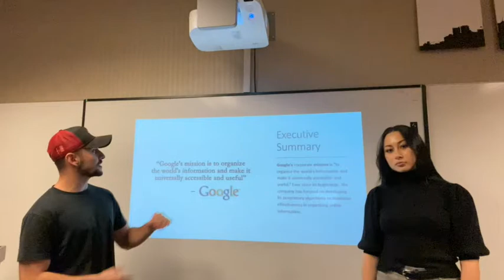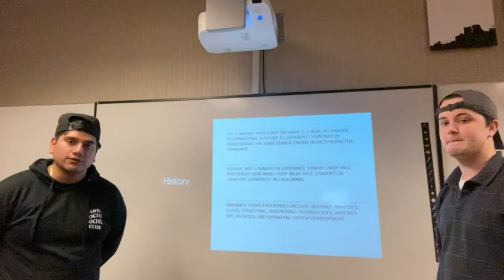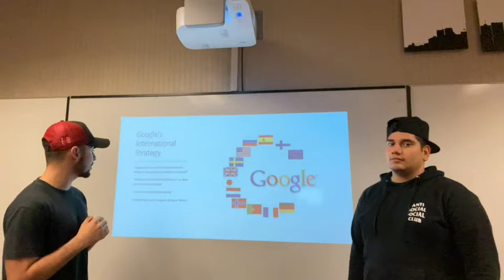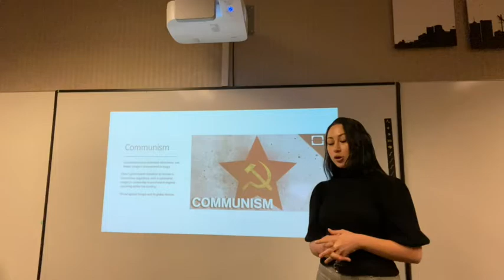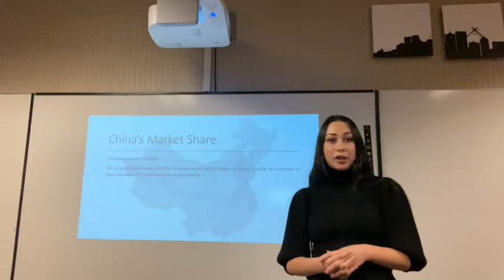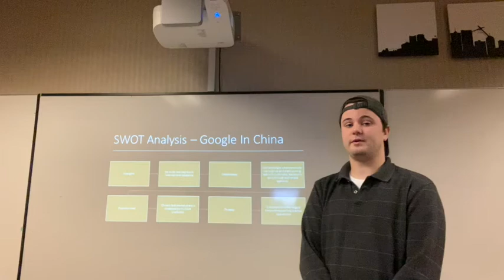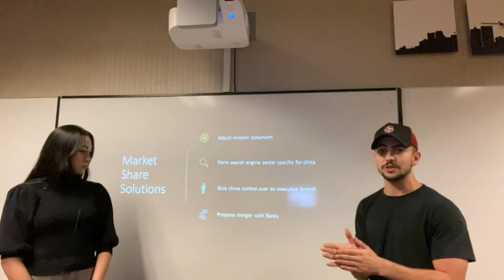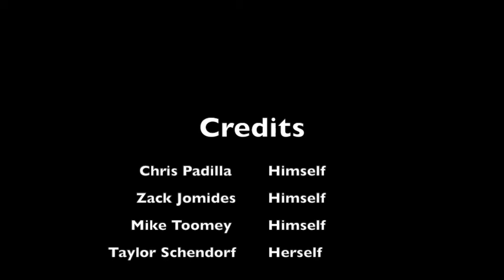Google in China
Group 3 2019 Strategic Management project